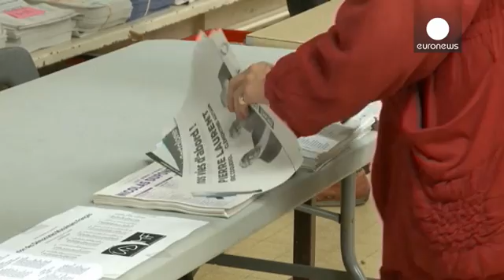Le Front National pourrait profiter de "l'effet attentats" aux régionales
Trois semaines après les attentats de Paris, les Français votent ce dimanche pour le premier tour des élections régionales, qui pourraient être marquées par une forte poussée du Front National. Plus de 44 millions d'électeurs sont appelés aux urnes dans treize nouvelles grandes régions, suite à un redécoupage territorial.

Le président François Hollande a voté dans son fief de Tulle en Corrèze. La gauche, qui avait remporté la grande majorité des régions en 2010, pourrait perdre énormément de te…